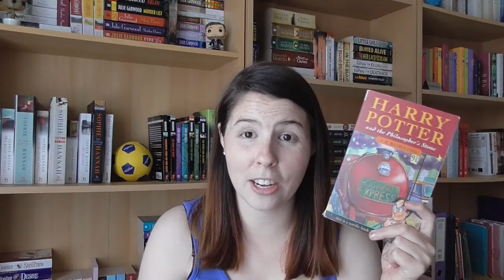T5W | Top 5 Books I Want To Re-Read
I love re-reading books and I don't do it nearly enough these days.
Also, apologies, I didn't realise when filming this that you would be able to hear my washing machine so clearly in the background.. oops.. :D